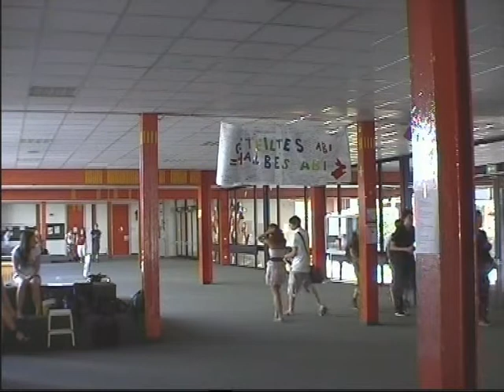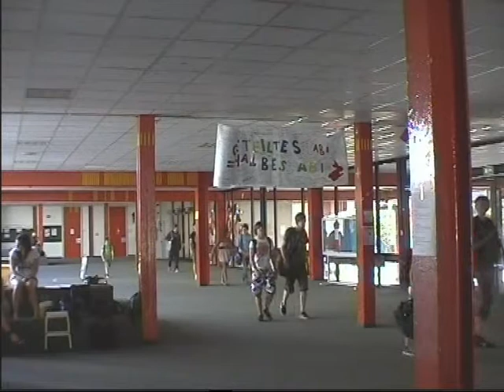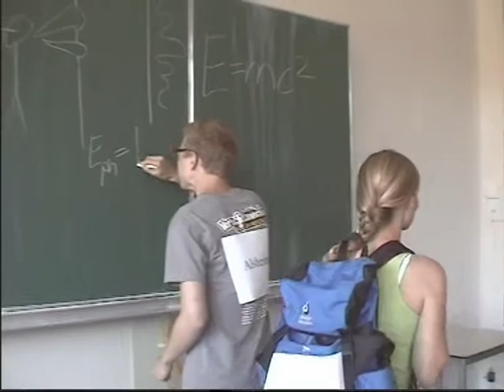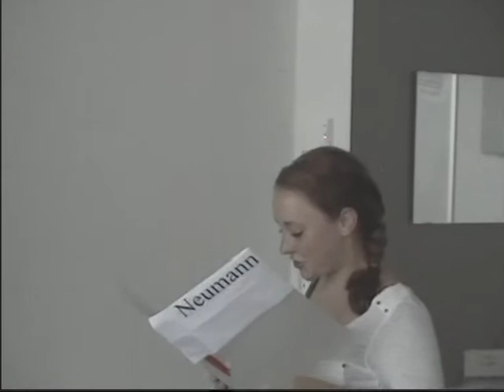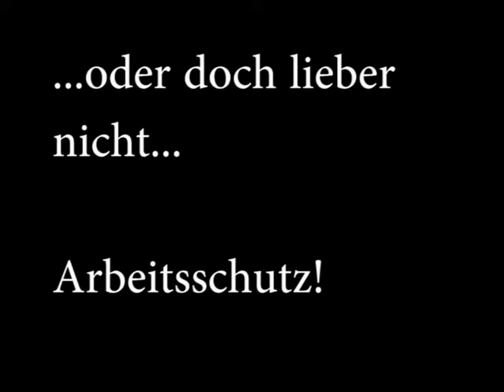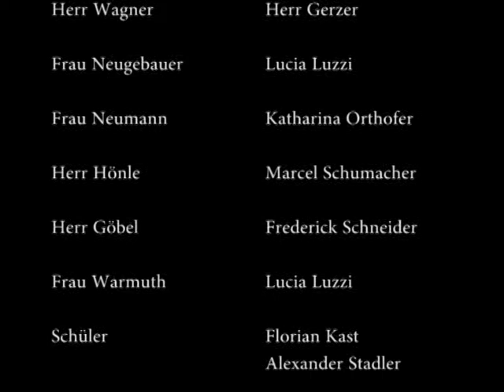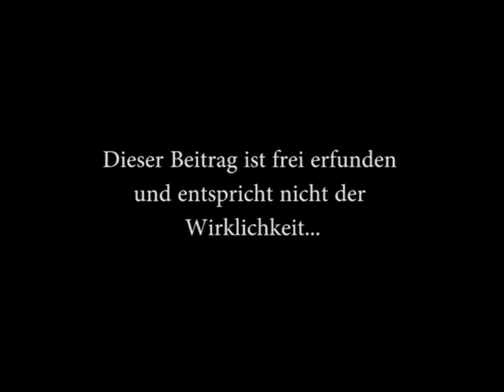Ein ganz normaler Tag am GO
Video des Kurses 2d2 (2011) zur Abishow am Gymnasium Ottobrunn.